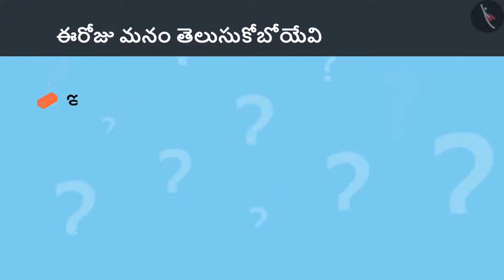ఇటుకలతో చేయబడిన నిర్మాణాలు | Part 1/2 | Bricks in architecture | Telugu | Class 4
"ఇటుకలతో చేయబడిన నిర్మాణాలు | Part 1/2 | Bricks in architecture | Telugu | Class 4 | ఆకృతులు మరియు స్థానం | कक्षा 4 | NCERT | ఇటుకలతో నిర్మించబడిన భవనాలు

Meaning of a metre | Shapes and Space | Grade 4 | NCERT | Building with bricks

Welcome to part 1 of Bricks in architecture. In this video, we will discuss the concept of Bricks in architecture.